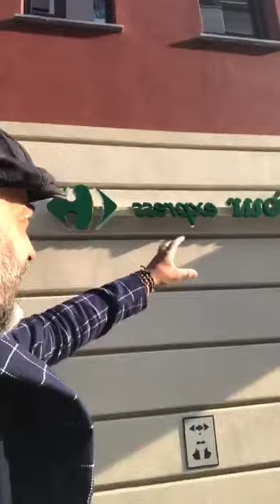Carrefour o negozietto: da che parte state?